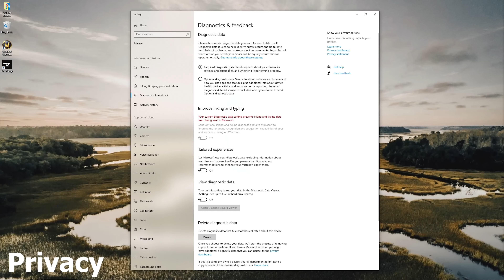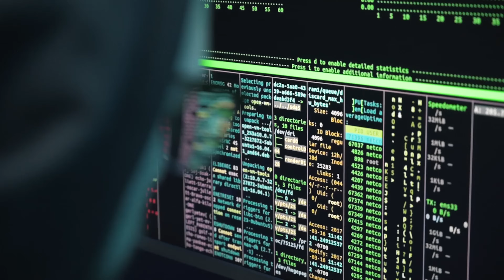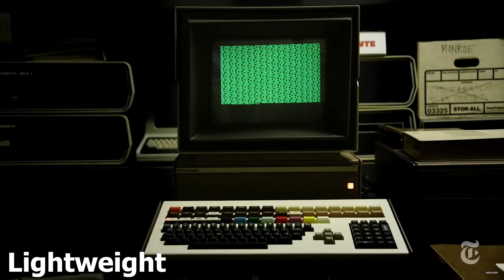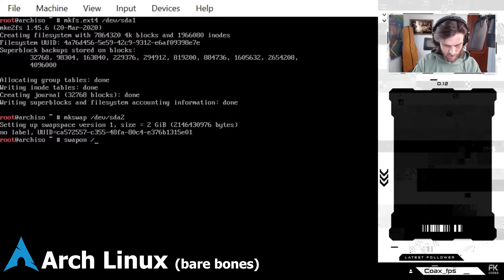Why I Code on Linux Instead of Windows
Why do I code on Linux instead of Windows? Why is Linux better than Windows? Well, let's talk about the benefits Linux has over Windows, and why I use it as a programmer.